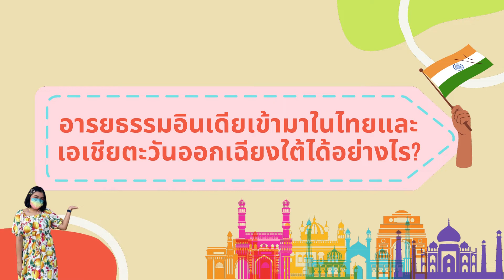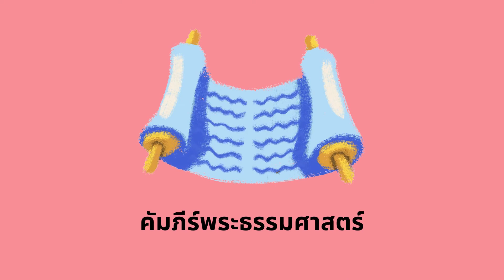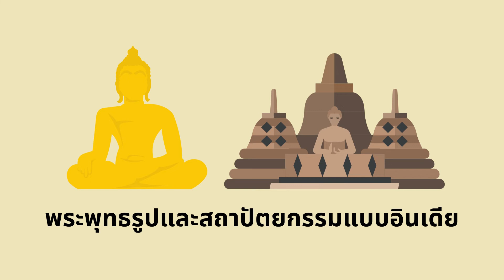วิชาประวัติศาสตร์ ป.5 เรื่อง การเข้ามาของอารยธรรมอินเดียในไทยและภูมิภาคเอเชียตะวันออกเฉียงใต้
วิดีโอนี้สร้างมาเพื่อใช้ในการจัดการเรียนการสอนรายวิชาประวัติศาสตร์  ของกลุ่มสาระสังคมศึกษา ศาสนาและวัฒนธรรม ระดับชั้นประถมศึกษาปีที่ 5
จัดทำโดย คุณครูพิชญ์กานต์  แก่นจักร  โรงเรียนวัดด่านสำโรง